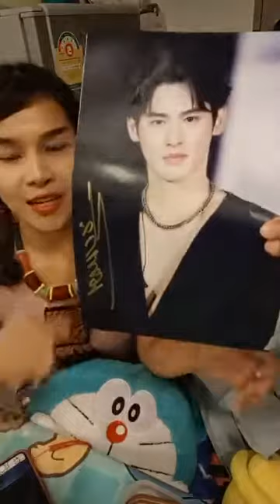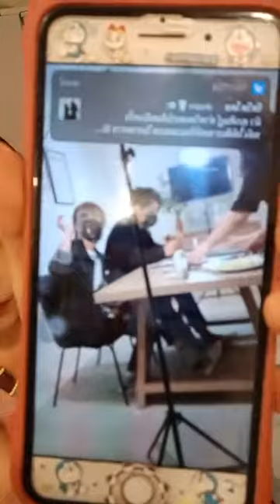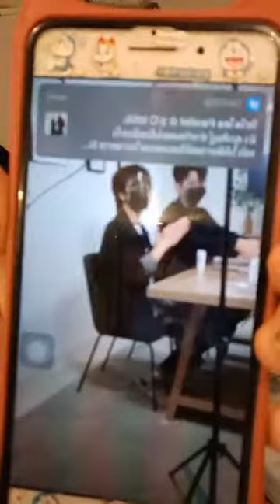[Full] FB Live 210517 หวีดวายบันเทิง เบื้องหลังทำงานกับศิลปิน PerthTanapon KDPPE Part1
ชมน้องเพิร์ธมีเสน่ห์มากและตั้งใจทำงานงานเชื่อฟังทีมงานเป็นคนที่ถ่ายรูปออกมาแล้วมีเสน่ห์มาก
FB. หวีดวายบันเทิง